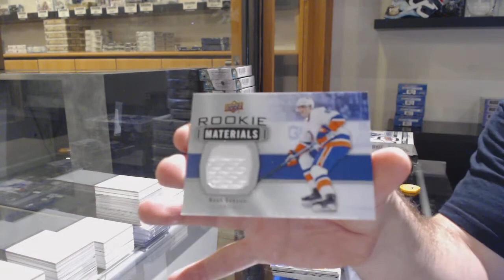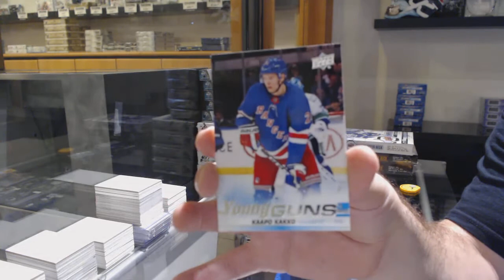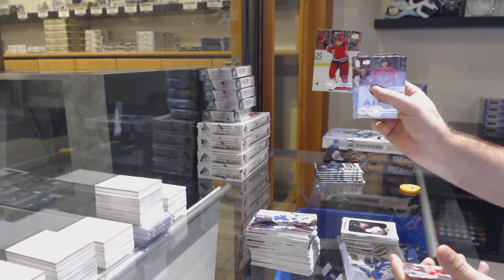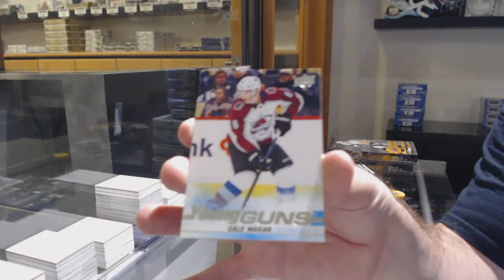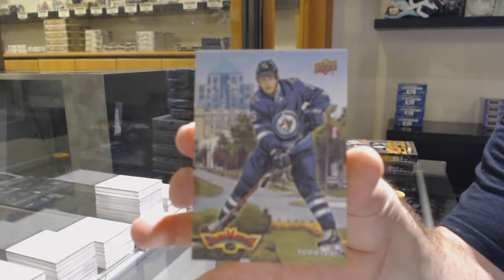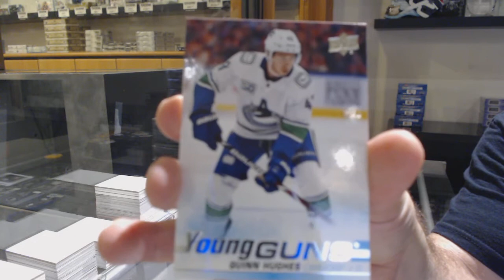19-20 UD Series 1 & 19-20 UD Series 2 Hockey 4 Box Break - C&C GB #11,818